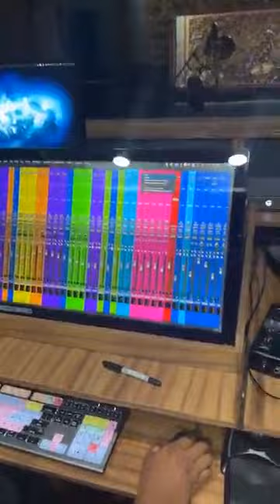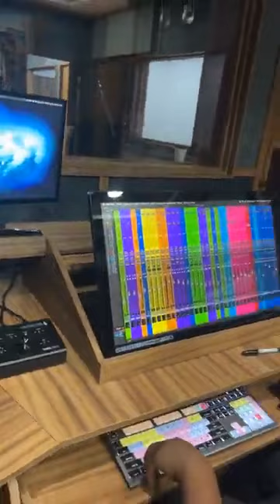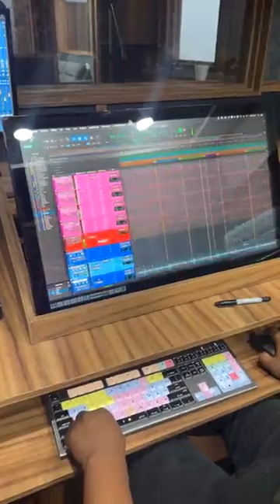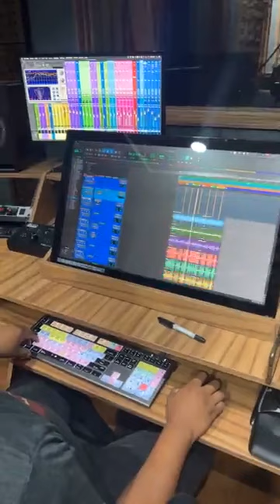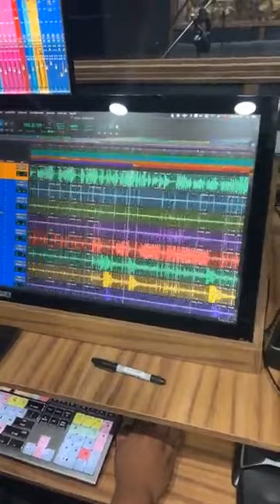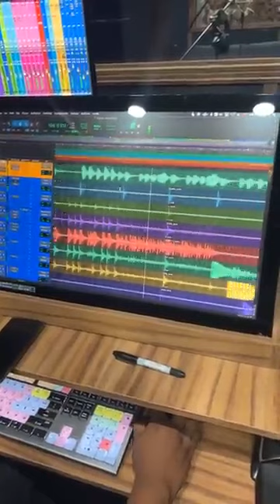Eloy practicando batería,banda Roja B R